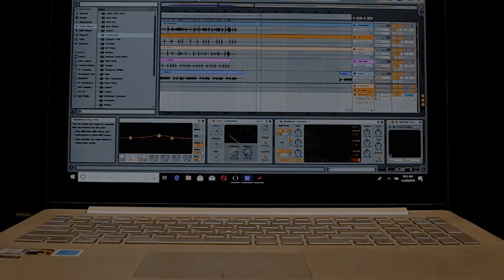Jack White We’re Going to Be Friends/Crosby Stills & Nash Our House/Funk/covers by Mia/Insta 10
Jack White is my kind of musician. Sometimes he makes records where he plays most of the tracks himself and other times, he surrounds himself with great musicians. He’s done many projects, had many bands and he continues to experiment with musical genres from Alternative to Country, Folk to Punk and sometimes he sounds and plays a bit like a couple of guys from Led Zeppelin. What more could you want!? The 1st song I covered was from The White Stripes, White Blood Cells record called We’re Going To Be Friends. Lately, I’ve really been focusing on Jack White’s approach to writing and recording. He is among the best there is at capturing a sincere performance both live and in the studio. When I hear his music, I’m reminded that my favorite kind of art isn’t trying to be perfect, it’s trying to be genuine.

Our House by Crosby, Still & Nash is one of those songs that stops me every time I hear it and puts me right back to a very specific time and feeling. That was a song that our family listened to and sang together from a very young age and was surely one of the many songs that ultimately made me fall in love with music. Thank you Graham Nash! The third song is a short, funky instrumental original that I recorded very quickly one day that revolves around a bass riff. It sounds a bit like a TV show theme to me and who knows, maybe that’s what it will be someday :) All of these short videos and lots more like them are on my Instagram account @miamorrismusic - With this IG stuff, I only take a couple of hours to learn, record and post so I can do them right after school on some days. It's fun to be able to do some quick projects of songs I really love or grooves that I think sound cool. I hope you find them entertaining.

I’ve had several people inquire about how they might be able to help me out. At this point, what would help me the most is to keep growing an audience of people that have a genuine interest in my music and my musical journey. If you like any of my videos, watch them all the way through, (several times if you’d like), give them a like, comment, subscribe to my channel and share my work with anyone and everyone you know. There is a SHARE link right under the video player that makes it pretty easy. If you have a Facebook or Twitter account, post my videos on there and encourage your friends to share them as well. Regardless, THANK YOU for taking any interest at all in what I do and I hope I can continue to earn your support.

I’m 14 years old and I want to be a musician when I grow up.  I try to play lots of instruments but the one that I feel most at home on is a drum set.  I would say the only thing that impresses me more than a great musician is a great songwriter so I also spend some of my time trying to learn the magic of songwriting.  I thought it would help me keep focused on music if I started a drum series where I learned a new song every couple of weeks. After 4 years, it’s now turned into a larger musical search but my goal hasn’t changed. Hopefully, I will keep doing it, keep loving music and keep getting better.